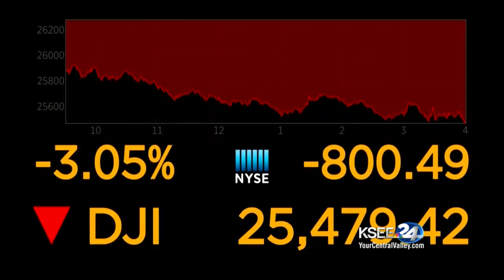Panel: Mayor Brand signs on for stricter gun laws and the potentially wavering economy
Panel: Jim Verros-KSEE24 Political Analyst, Local attorney and business owner Nathan Miller and Fresno State Political Science Professor Lisa Bryant.